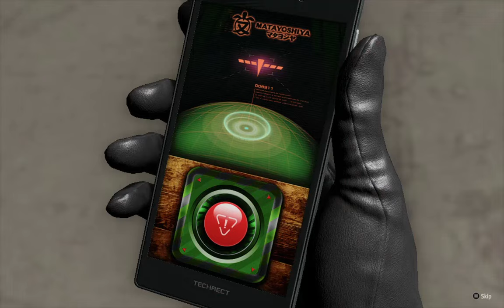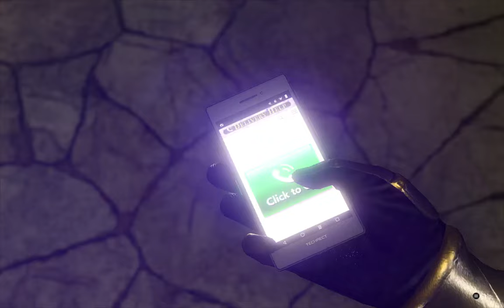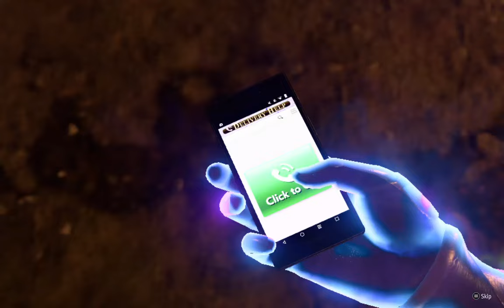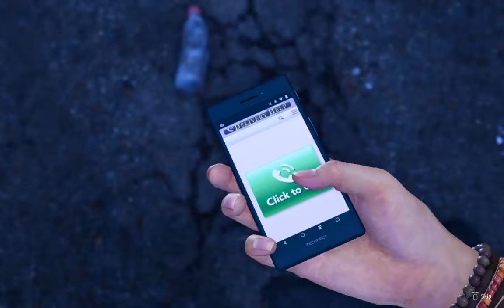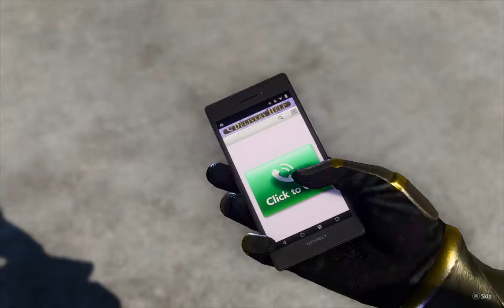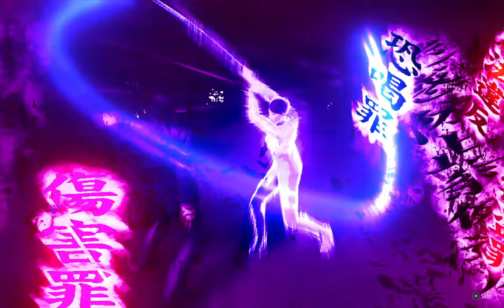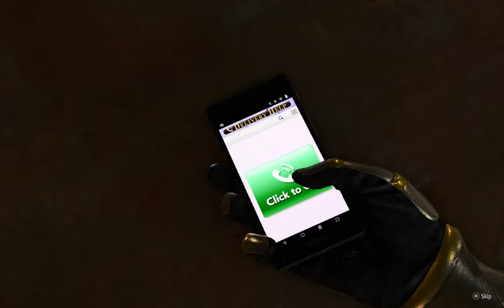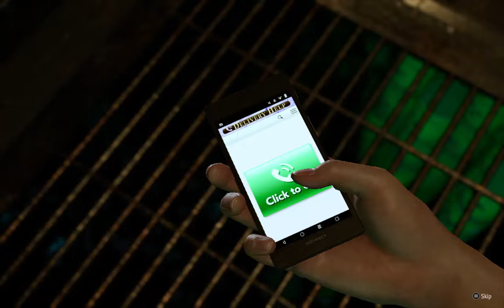Like A Dragon: Infinite Wealth Legend No Damage All Bosses (No Commentary)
Here are all the boss fights time coded

00:00- Shinya Sasaki

01:44- Men's Vice Journalists

03:12- Seiryu Clan Officers

05:34- Crooked Cabbie

06:28- Yutaka Yamai

09:40- Yamai Syndicate

11:11- Roman Reynolds

17:23- Fashion Showdown

22:54- Dwight Méndez

29:23- Chinese Gangster

32:19- Dondoko Battle

32:38- Yutaka Yamai 2

35:49- Wong Tou

44:00- Yutaka Yamai 3

49:48- Yutaka Yamai 4

56:40- Barracuda/Ganzhe Alliance

01:01:23- Men's Vice Journalists 2

01:05:40- Barracuda/Ganzhe Alliance 2

01:10:24- Yutaka Yamai Finale

01:13:43- Jo Sawashiro

01:20:34- Heavy Machinery

01:24:05- Yamai Syndicate 2

01:30:40- Barracuda FootSoldiers

01:36:20- Daigo Dojima & Goro Majima & Taiga Saejima

01:42:09- Seiryu Clan Grunts

01:46:24- Seiryu Clan Arai

01:50:14- Masafumi Narasaki

01:58:02- Barracuda Chainsaw Man

02:00:05- Dwight Méndez 2

02:05:30- Dwight Méndez Finale

02:08:51- Tyrant Of The Tides

02:12:24- Palekana Zealots

02:16:56- Palekana Warriors

02:18:32- Blessed Leviathan

02:21:27- Bryce Fairchild

02:30:46- Seiryu Clan Grunts 2

02:34:48- Seiryu Clan Grunts 3

02:36:27- Seiryu Clan Grunts Finale

02:39:30- The Four

02:43:42- Kiwami One Seiryu

02:46:53- Masataka Ebina